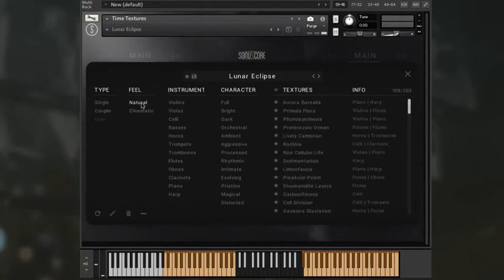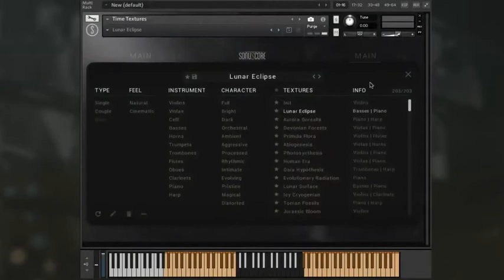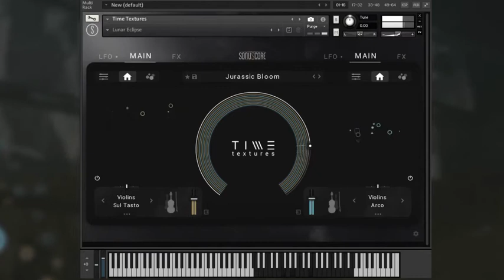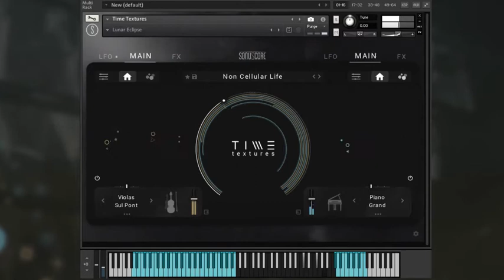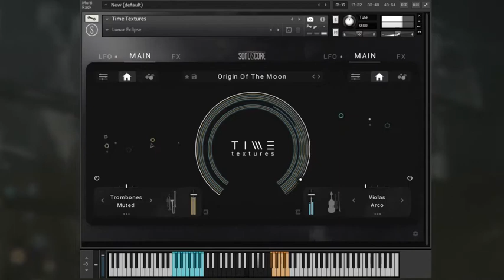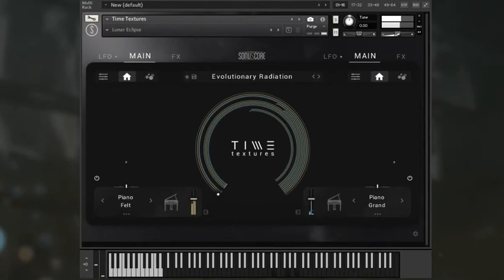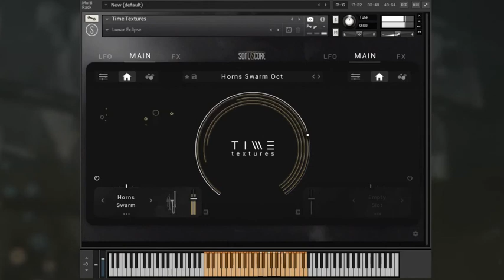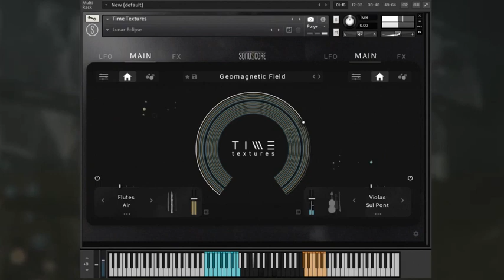[Sonuscore] Time Textures - Walkthrough 20220621